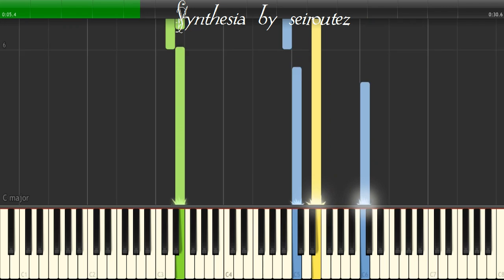[Synthesia][MIDI] accept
[Synthesia][MIDI]